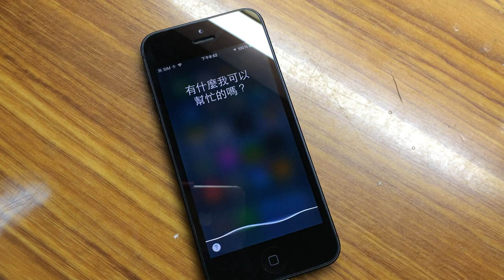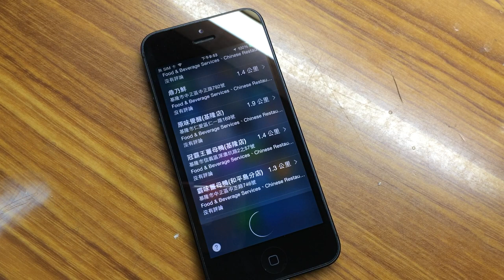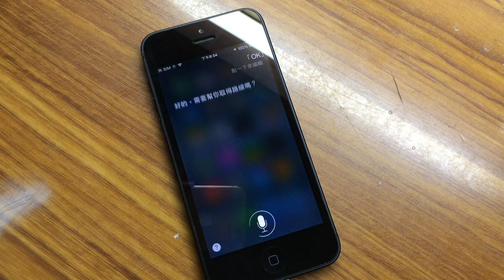iOS 8 Siri 終於能找台灣餐廳了！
iOS 8教學影片、操作技巧和隱藏功能分享